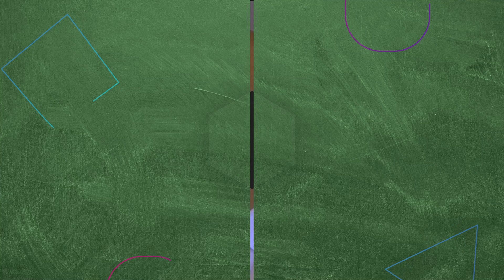Unutulmaz Anılarla Dolu Emin Afet #2 - Hayat Bilgisi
Afet Kesin Kararını Verdi! | Sert Kabuğun Ardındaki Aşk!

KÜNYE
YAPIM: SÜREÇ FİLM
YAPIMCI: ALİ GÜNDOĞDU
YÖNETMEN: TARKAN KARLIDAĞ
SENARYO: GANİ MÜJDE
OYUNCULAR: